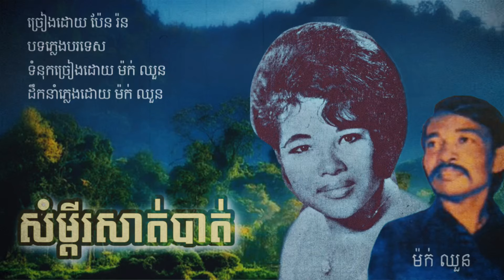សម្ដីរលាត់បាត់ - ប៉ែន រ៉ន / Som Deyrsat Bat - Pern Ron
បទ» សម្ដីរលាត់បាត់
ច្រៀងដោយ  ប៉ែន រ៉ន
បទភ្លេងបរទេស
ទំនុកច្រៀង - ម៉ក់ ឈួន
ដឹកនាំភ្លេង - ម៉ក់ ឈួន